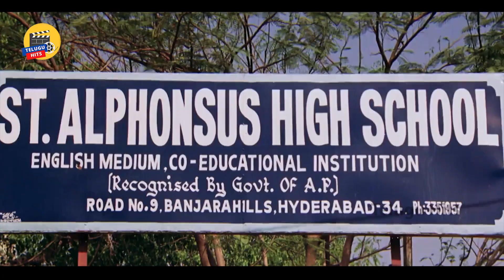ఇది ఎక్కడ సీరియల్ పిచి రా బాబు ,, Hema Funny Comedy Scene | Telugu Hits